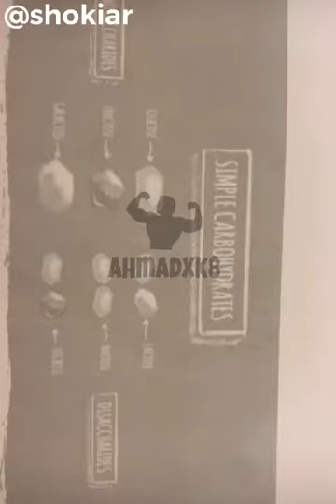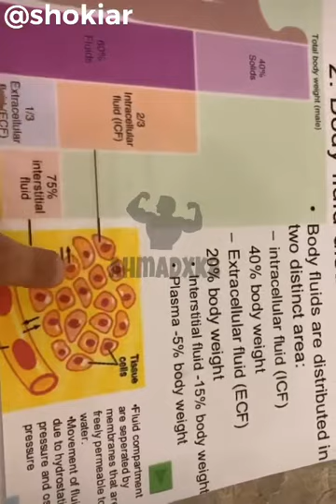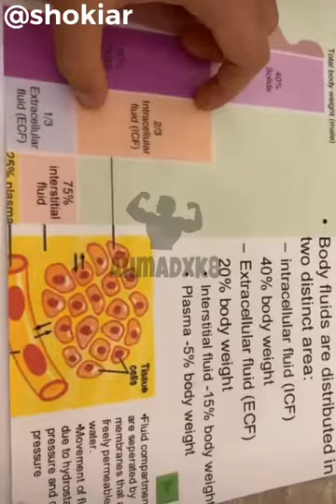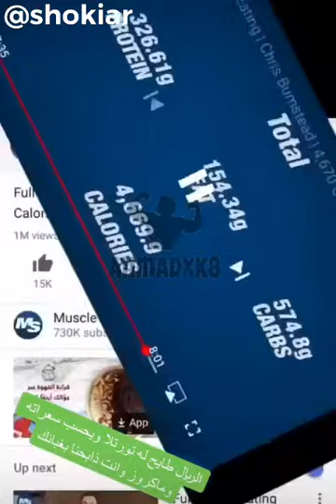عبدالوهاب شقير : حساسية اللاكتوز